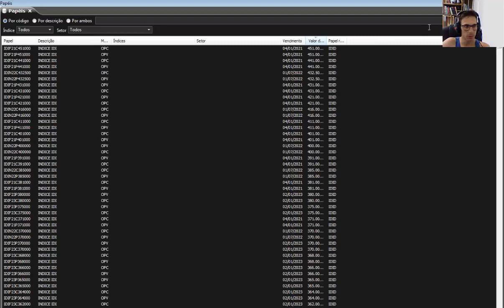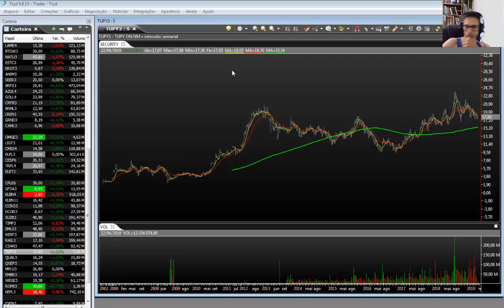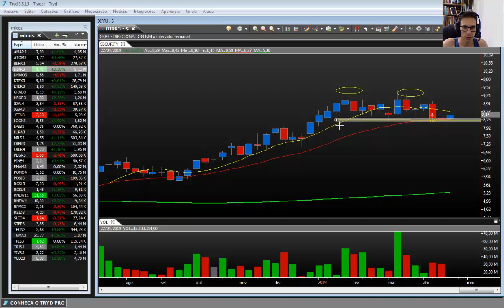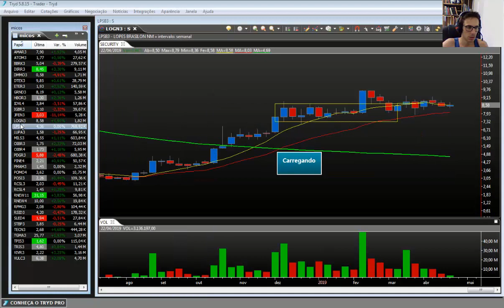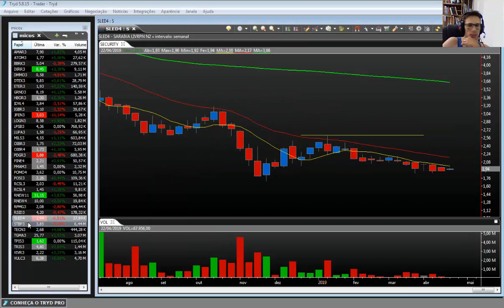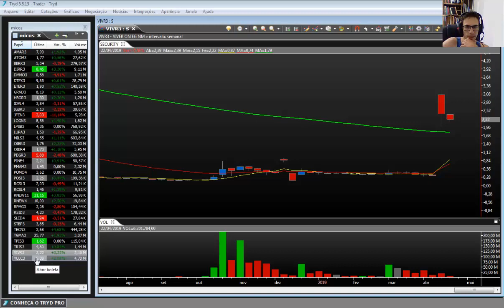Analise Gráfica Semanal 23/04/2019